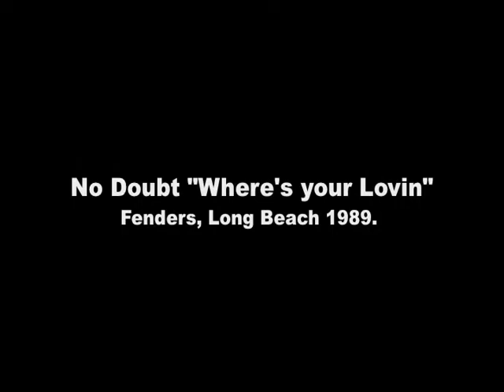No Doubt at Fenders Long Beach, 1989.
World Rockumentary apparel now available Produced by Richard Alan White for No Doubt. February 25, 1989. Location: Fenders Ballroom. Long Beach California. Special thanks Paul Tollett, Gary Tovar and Goldenvoice.